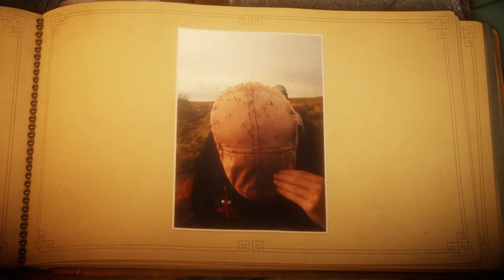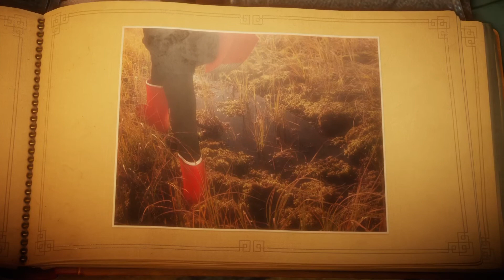My Favorite Level! Unravel |Part 3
This level absolutely steals it for my favorite level, in a game full of fantastic levels. Also sorry for the month break from this game, I didn't do it for any reason, it just happened lol